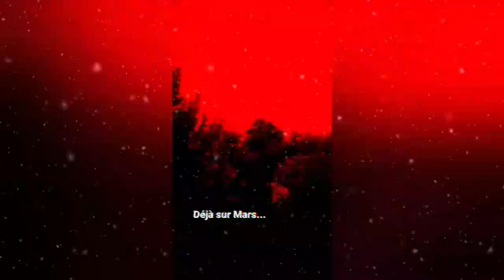z'avez une minute blague TNT-Prog Grammes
C'est bien le Satellite mieux que la TNT grammes à kilogrammes...Heu gramme.
Blague "Z'avez une minute".